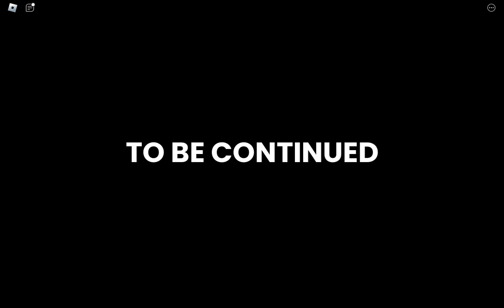Roblox **SCARY SUSHI ENDING**